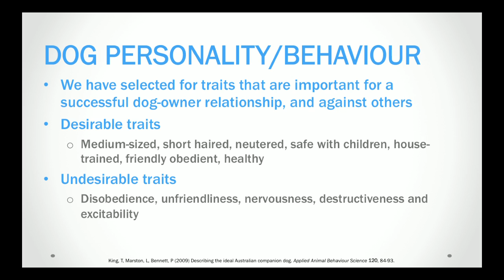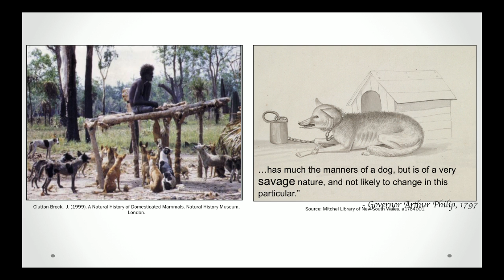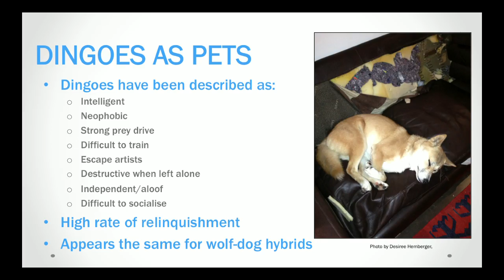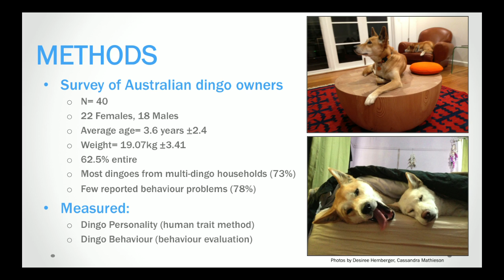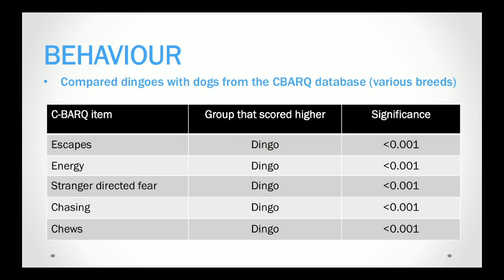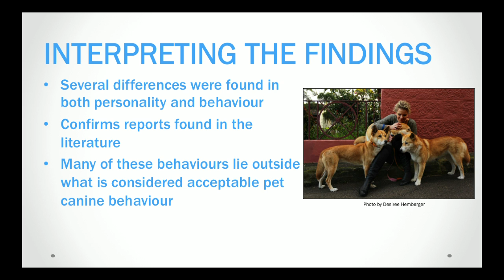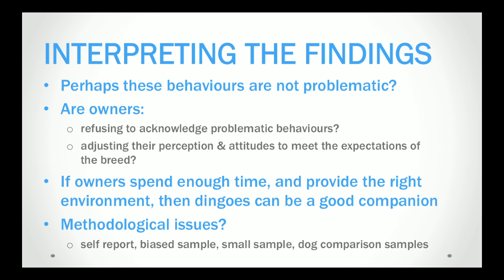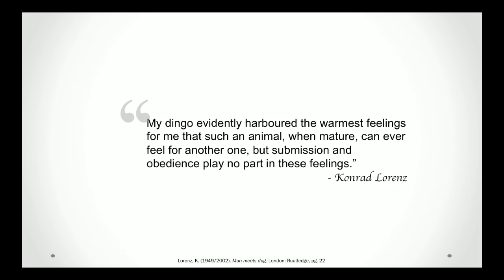Why dingoes don't make good pets. Dr Bradley Smith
My presentation titled: "Why wild dogs don’t make good pets: An exploration of the personality and behavioural characteristics of dingoes living as companion animals" at the Society for the Promotion of Applied Research in Canine Science (SPARCS), Conference Newport, RI, USA, June 21, 2014.